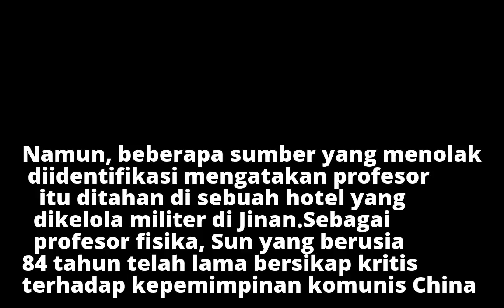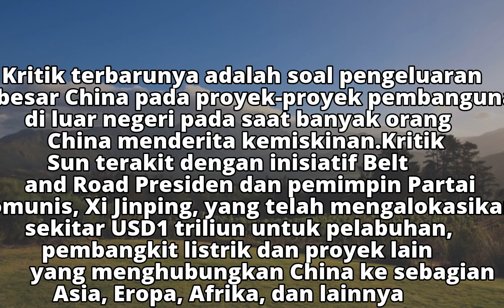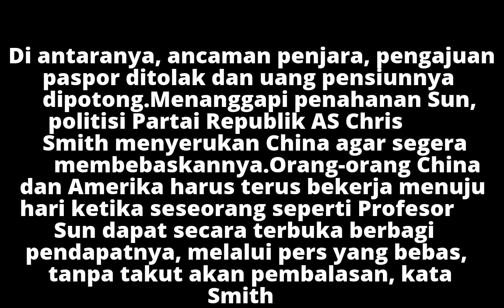Profesor China Pengkritik Rezim Komunis Hilang usai Wawancara Radio